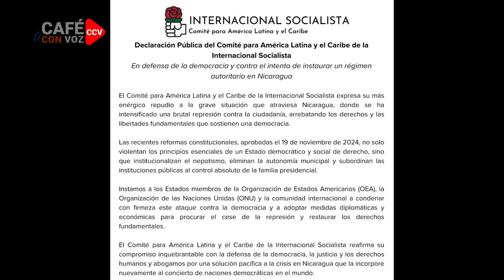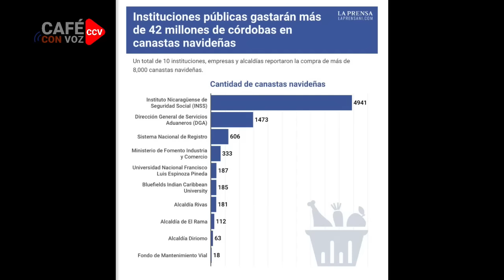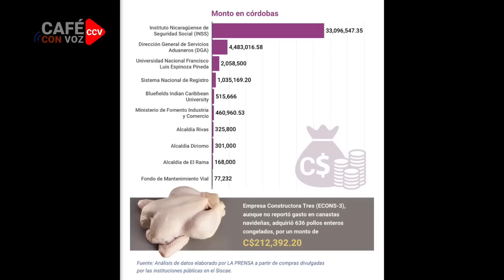🔴⚠️LO ULTIMO, En una sola operación se metió un millón de dólares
Es parte del pago de fidelidad de la dictadura por tenerlos como guardaespaldas

Muchas gracias!